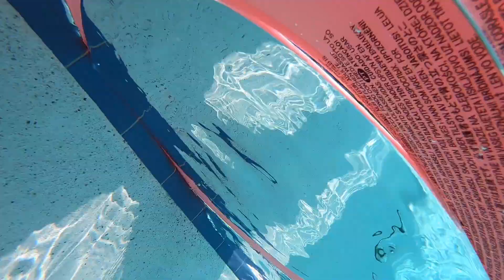Saturday Clean with me | Mommy and Me Day | Pool Day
Girls day and I got the house cleaned up while the boys went on a fishing trip. Speed cleaning routine, mommy daughter day and swimming.